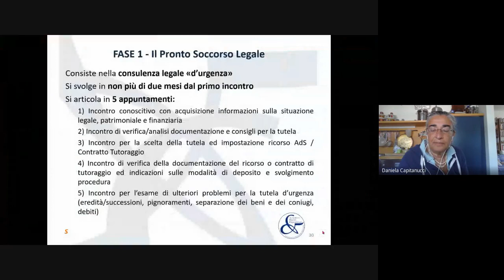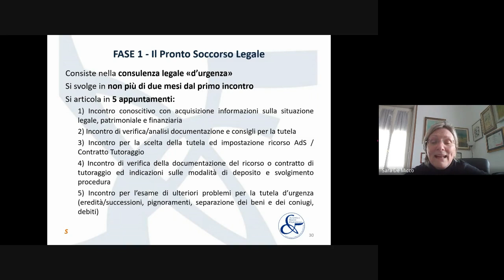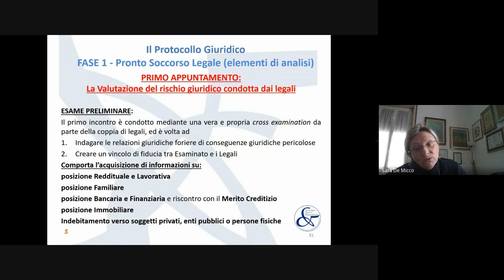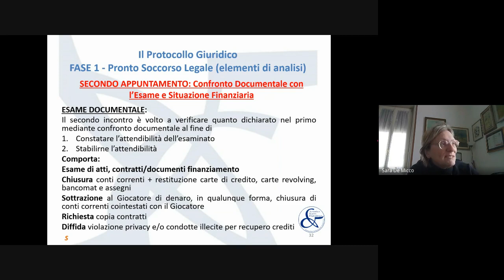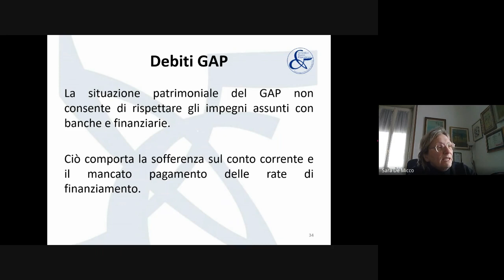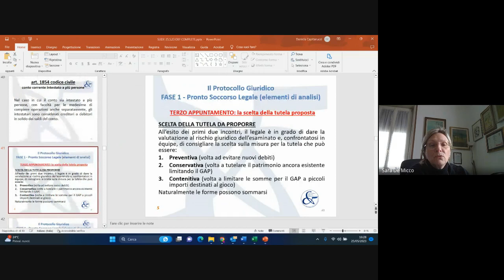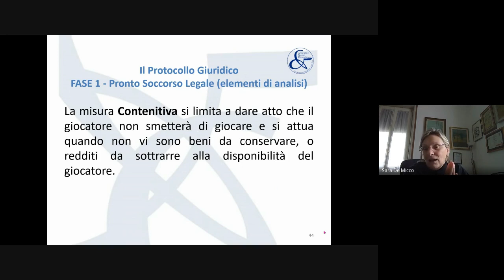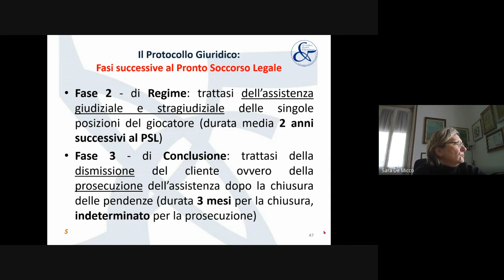3 Relazione DE MICCO PARTE 2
I cinque appuntamenti del Pronto soccorso legale